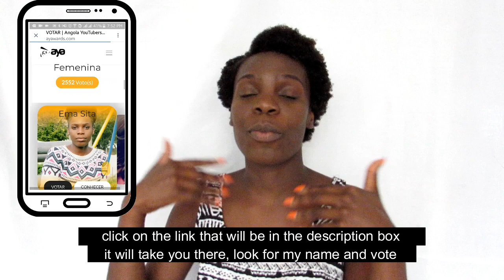HIDRATAÇÃO COM MAIZENA/AMIDO DE MILHO|| HYDRATING HAIR TREATMENT WITH MAIZENA/CORNFLOUR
Olá Amores e Amoras😍Tudo bem?Na minha opinião essa é a melhor hidratação de sempre espero que gostem❤
Hello loves😍You good? In my opinion this is the best hydrating treatment